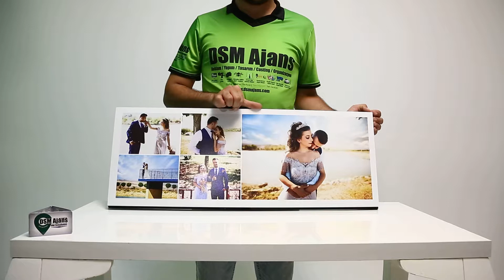FOTOKAPAK ALBÜM-NEW DREAM | Fotoğraf Albümü | Gelin Damat Albümü | DSM Ajans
(Bu sunum sadece 1 Adet büyük albüm içermektedir. Dilerseniz iki-üçlü veya full paket olarak da alabilirsiniz. Detaylar ve diğer tüm albümlerimiz için lütfen web sitemizi ziyaret edin.
Havadan ve Yerden Çekimli Film/Fotoğraf/Prodüksiyon Hizmetleri.